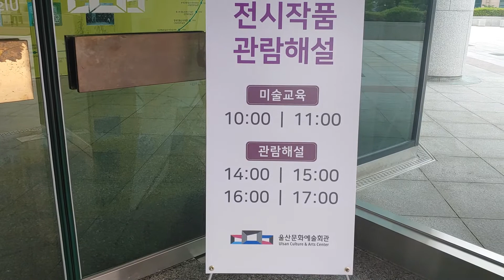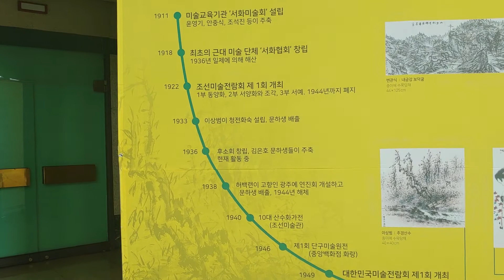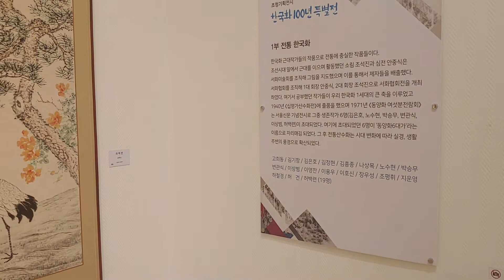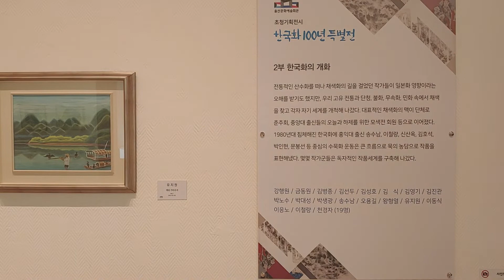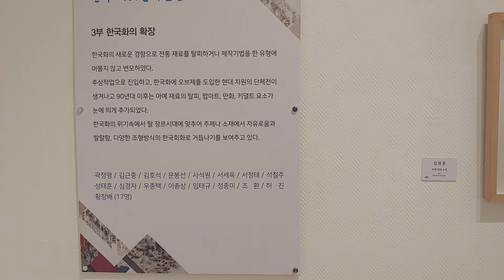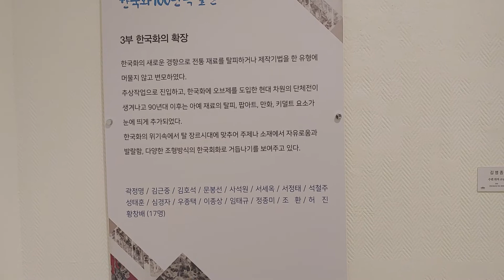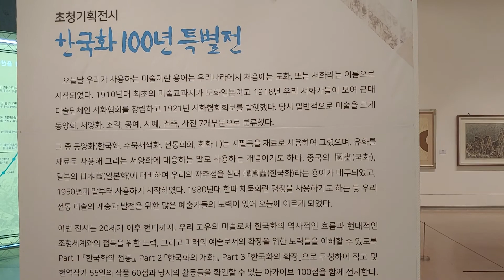(김달진이 가다) 한국화100년특별전, 전시회 1.2020.5.22.울산